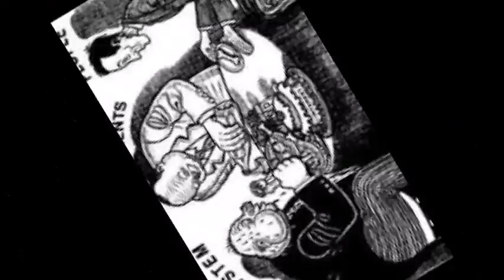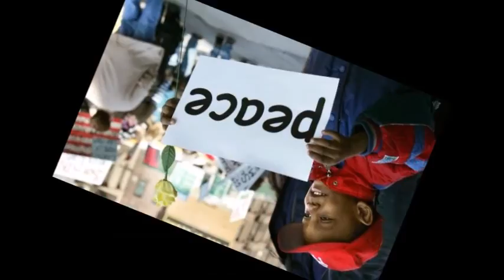GUERRA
è una canzone scritta nei primi anni '90 e, vuole essere un messaggio per sensibilizzare i potenti a donare un mondo migliore alla gente che popola il nostro ed unico amato mondo.
Oggi pubblicata in memoria dei tanti che pagano orrori non voluti.
Testo e Musica di Michele Tota
arrangiata e interpretata dall'autore
realizzata non in uno studio di registrazione ma bensì in casa.
"Opera tutelata e depositata su con numero licenza 25922"